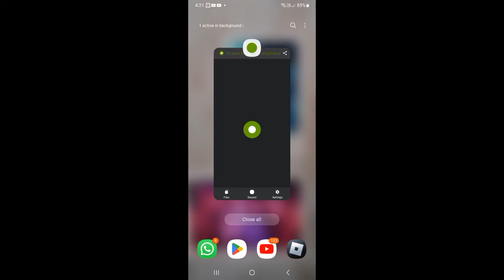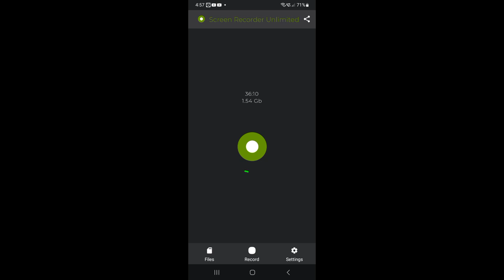Underground Wars From 1 Prestige To 2 Prestige